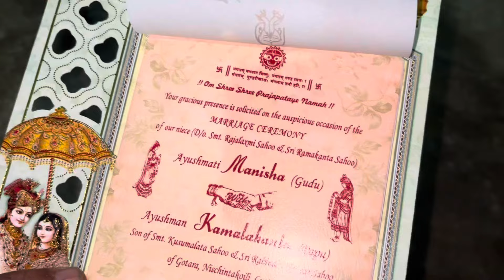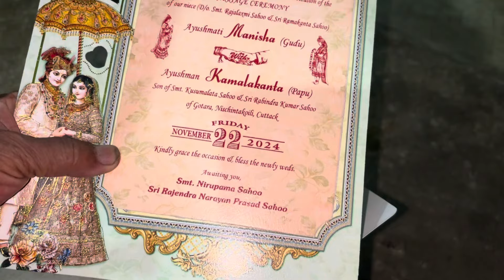Marriage date final heigala ?🥳😱 ଏତେ ରାତିରେ ଦିପୁ ଆସିଛି କେନ୍ଦ୍ରାପଡ଼ା ରୁ//ଆମେ ଯାଉଛୁ କୁଆଡ଼େ